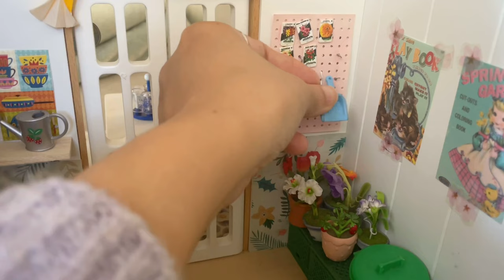V6: Dollhouse Summer Clean up | Dollhouse Decorating for summer | Summer Miniature Dollhouse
How was your Jul 4th? I had a really good one, spending time with my family BBQing and baking. You can check my vlog V5 for more details. Too bad it's over now so it's time to clean up and put on summer decorations.
In the video, you will see how I clean my dollhouse inside out: removing and storing decors; cleaning with Dyson vacuum cleaner, broomstick and Wet wipes. I also do some tiny dishing in my kitchen sink. I know that most of us don't like doing dishes but believe it or not, it looks so fun in miniatures. And on top of that, when the one who does the job is NOT you, everything looks easy and fun ^_^.
Everything is filmed in my Hearth and Hand with Magnolia dollhouse. The dishing scene is filmed in my 1:6 Re-ment kitchen diorama. Every single piece is 1:6 scale (which is perfect for Barbie) or even smaller. You will also hear ASMR sounds when I moved and placed each items, which will satisfy your sensitive ears.
Thank you for your love & support. Please let me know what you like and dislike about the video in the comment so my channel can serve you better. I'm always listening, learning and working hard.
Hugs,
Mi & Meecat movie studio's angels
Or support miniatures made/curated by me:
Viral Tiktok videos (more than 160K followers)